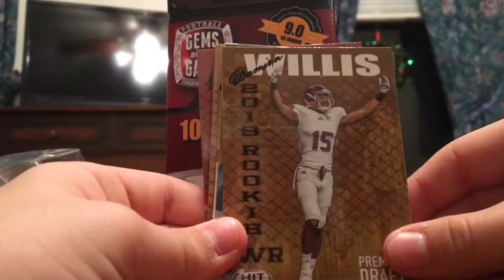Coronavirus Vlog ep1 part 1